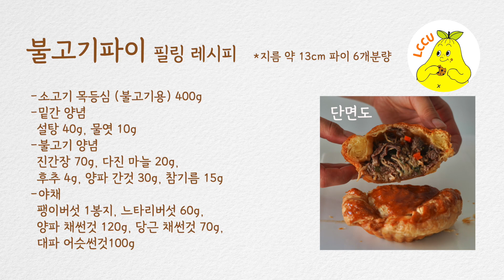불고기파이 만들기🥧How to make Bulgogi pie (with English Sub)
플랑&파이북은
알라딘, 예스24, 백두도서몰에서 주문가능합니다.

LCCU(구 레꼴케이쿠)
서대문구 연희맛로 24, 3층